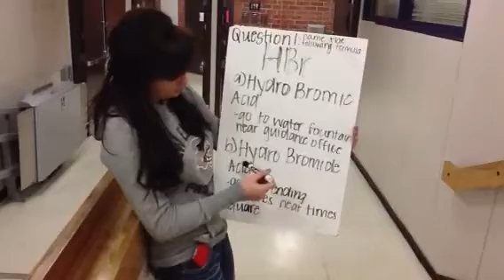Emily and cerne video 1